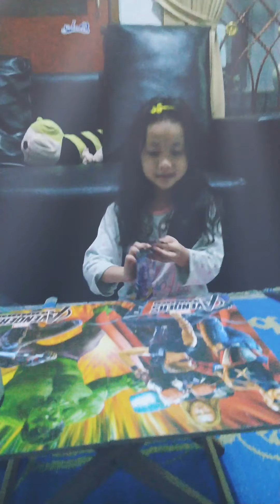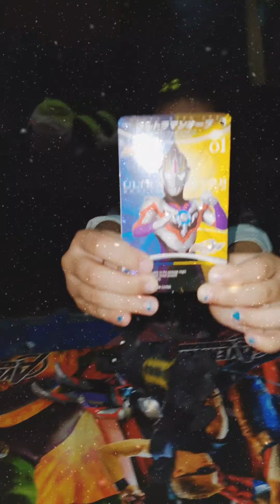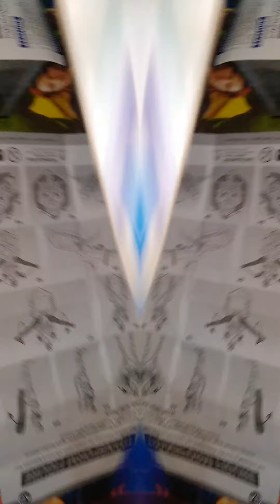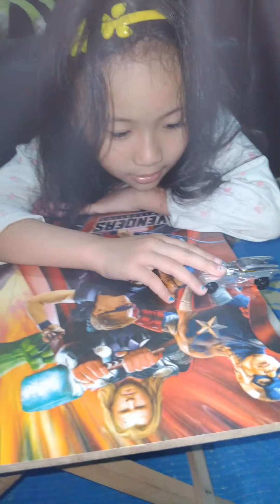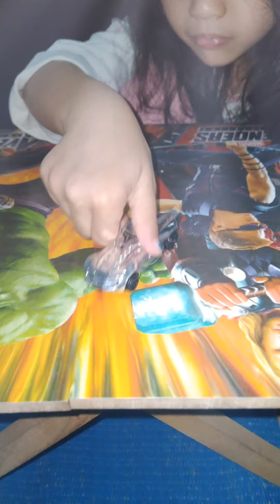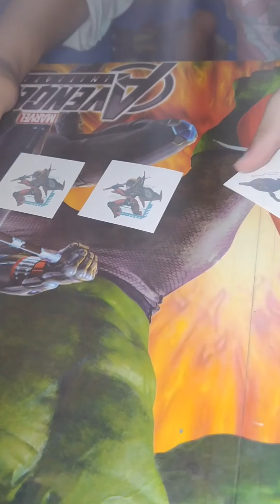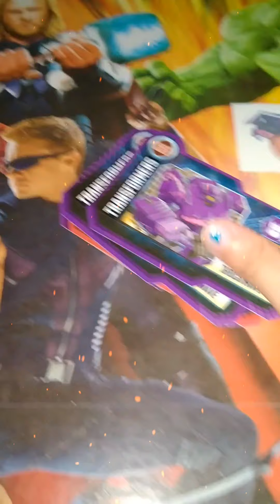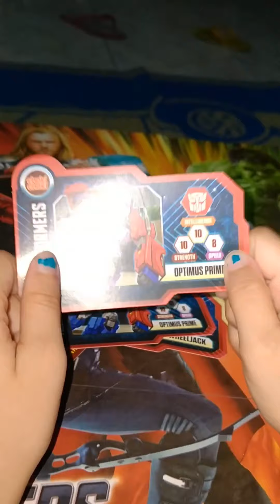Review Mainan Baruku | My New Toys Review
Aku mau review semua mainan baruku dan juga trading card transformers sama hotwheels dari choki-choki
Banyak mainan disini bisa dilihat di atas